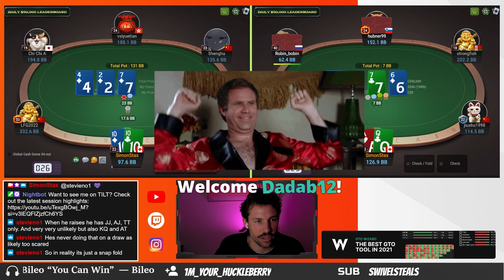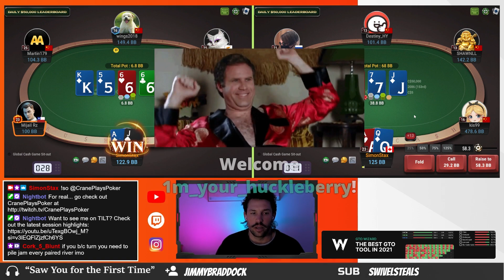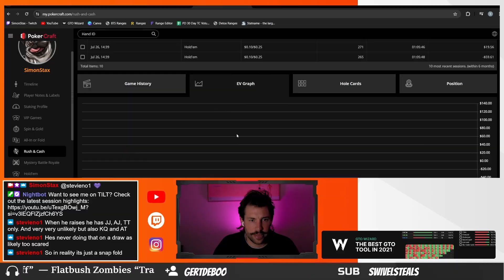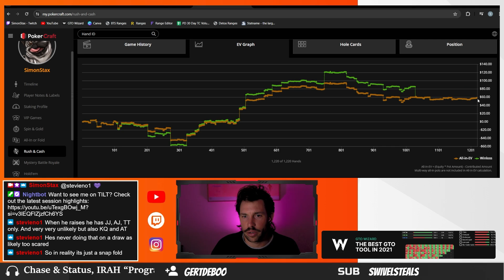Would YOU Fold These Hands? (Rate My Plays!)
After a tilting session I decided to really try think about every spot and I think things may have swung the other way and caused me to fold a little too much. What do you think?

Looking to elevate your poker game by learning GTO strategy?